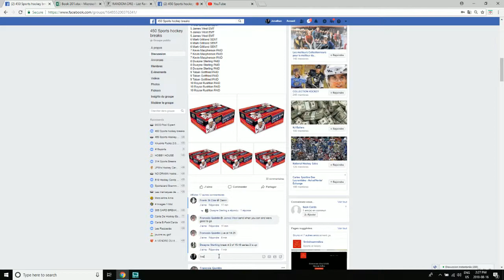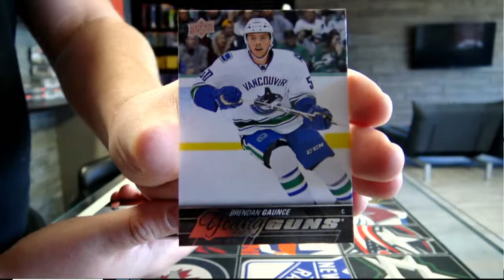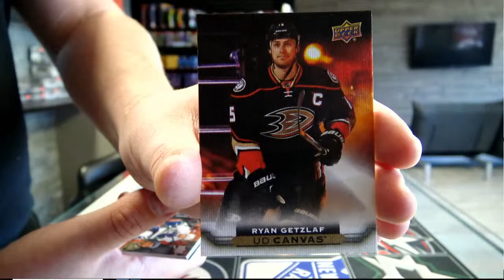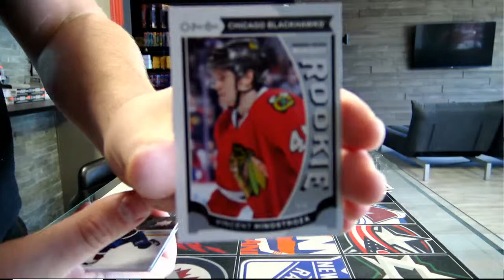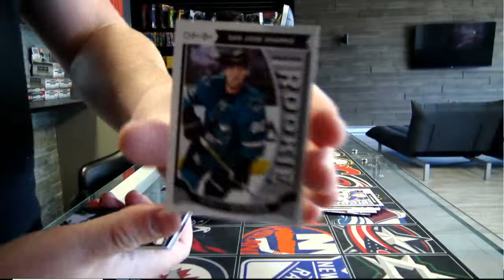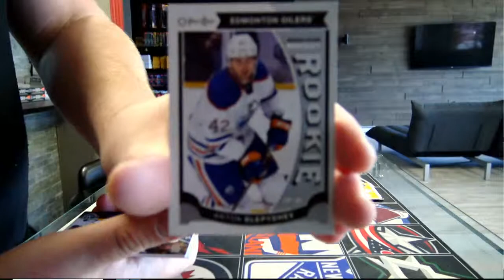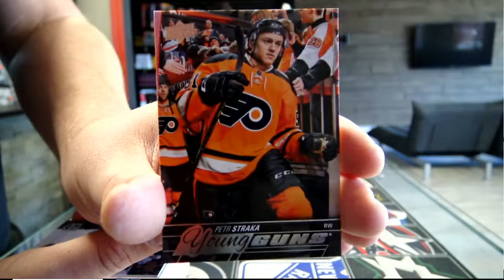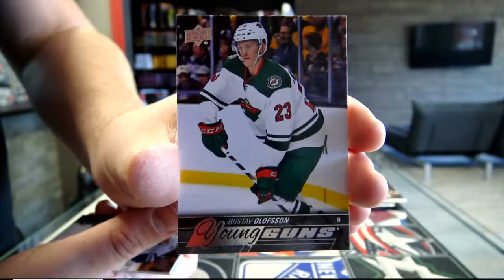450 Sports #3642 - 2014/15 Series 2 hockey 5 box break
450 Sports #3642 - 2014/15 Series 2 hockey 5 box break